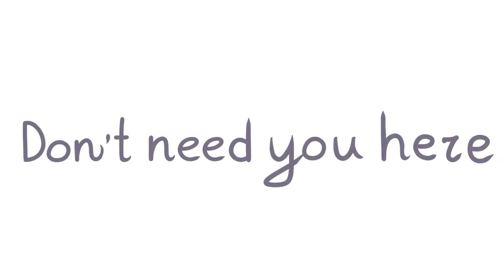Snap meme | cfmot / инмт | object show | by FoKiku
инмт
object show
cfmot